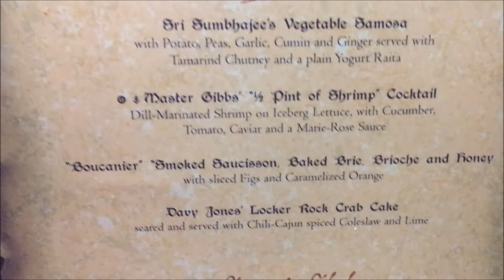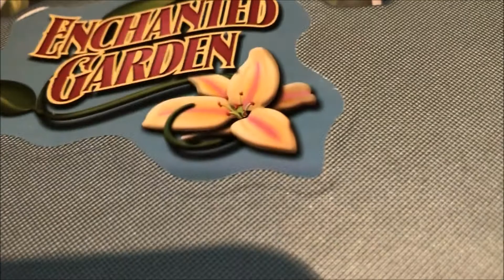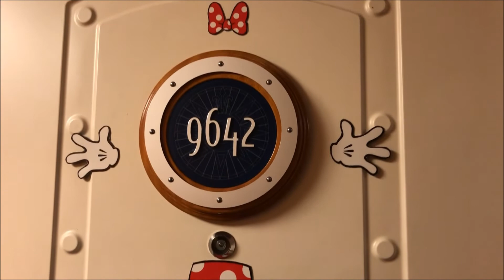Disney Vacation 2018 Pirate Night Disney Dream Cruise 5-3-2018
Pirate night with Fireworks at sea and our last day at sea on the Disney Dream Cruise ship